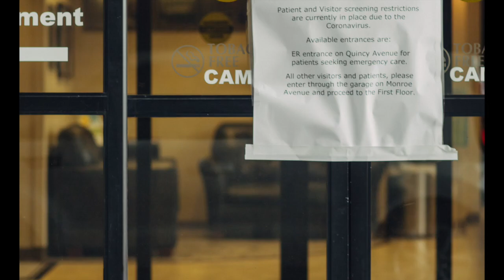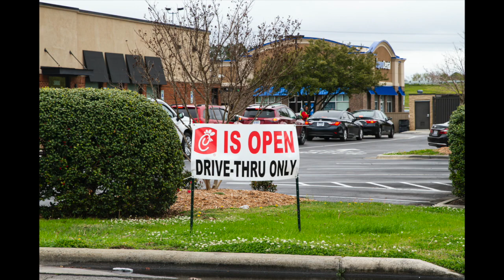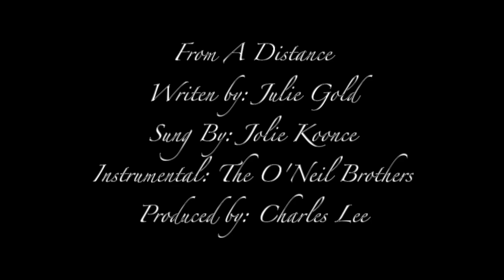From A Distance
This was done for a project in my Multimedia class at Carteret Community College. It's far from perfect. Considering this was my second time flying a drone... I think I did fairly well. I see my mistakes and seeing them gives me something to improve upon. I will get better!